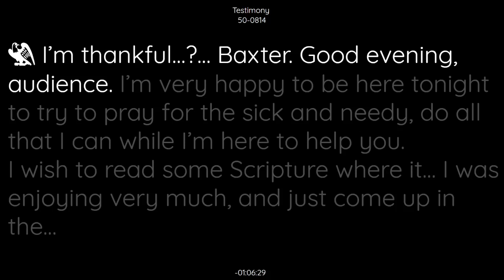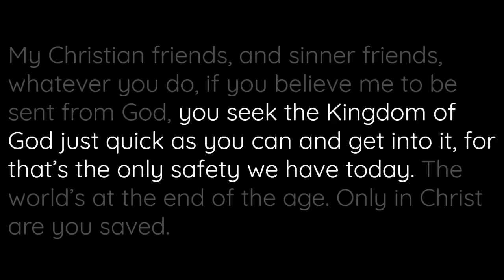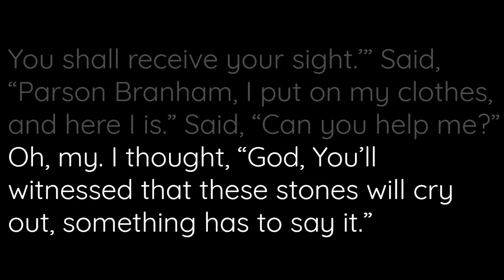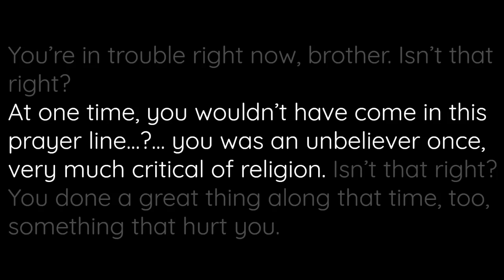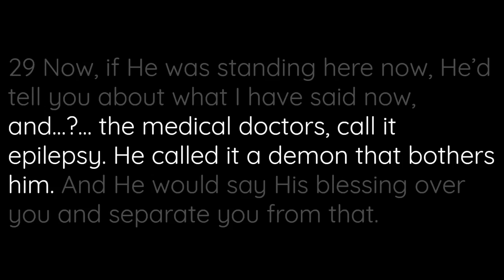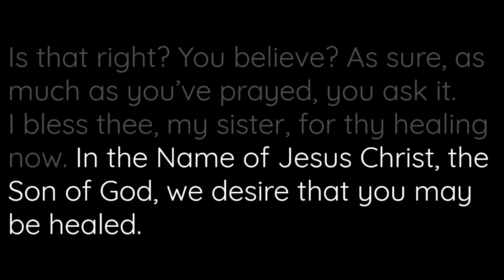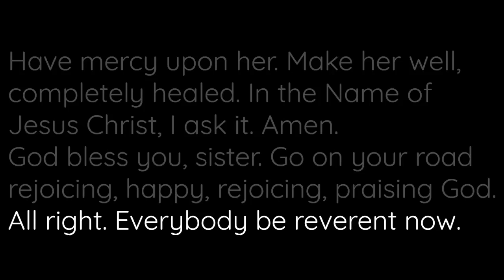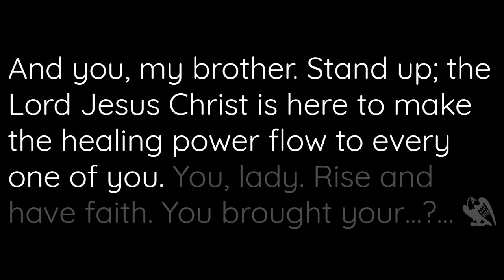Testimony | William Marrion Branham | 50-0814 | Cleveland Ohio U.S.A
Testimony sermon by William Branham